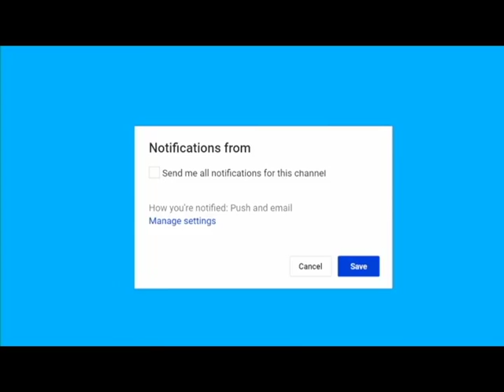Border Patrol Prepares NASTY Surprise – Illegals Are Walking Right Into A Trap Breaking news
Breaking news Border Patrol Prepares NASTY Surprise – Illegals Are Walking Right Into A Trap